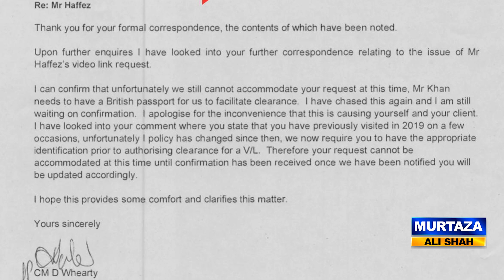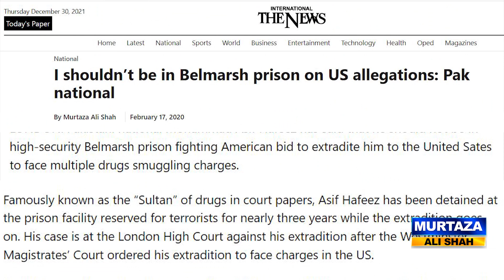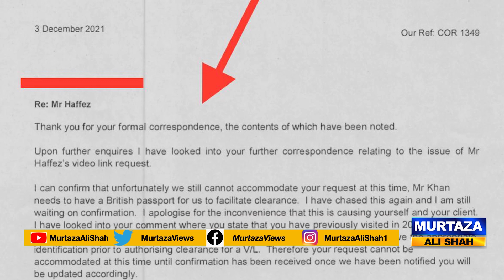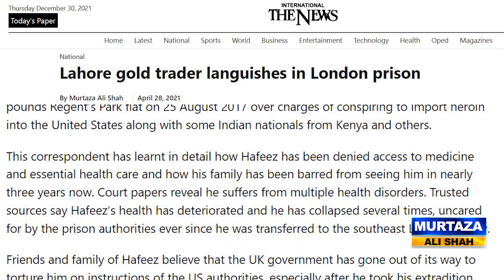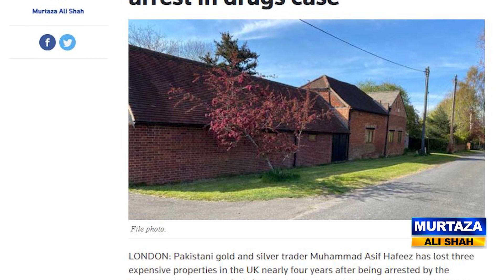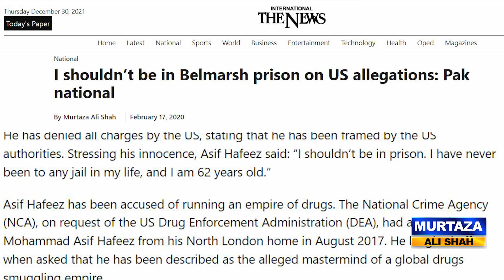Sad Story Of Pakistani Gold Trader Asif Hafeez In UK Belmarsh Prison | Legal Aid Denied By UK Govt